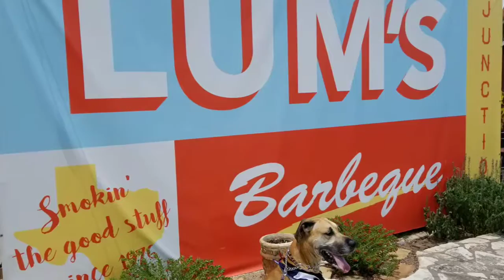Places to Vacation with a Great Dane!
Hauling Herbert!